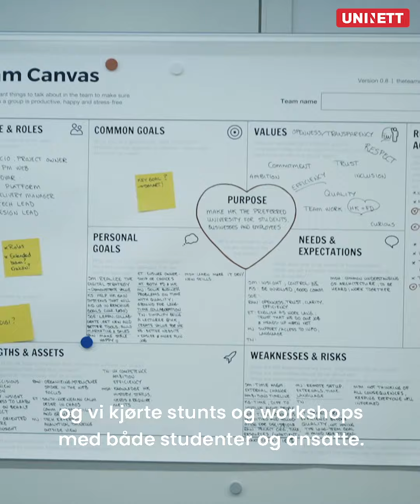Nominerte: Uninett innovasjonspris 2019 - Høyskolen Kristiania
Tre kandidater til Uninett innovasjonspris 2019. Nummer 1: Høyskolen Kristiania